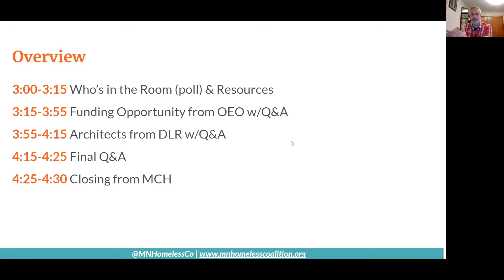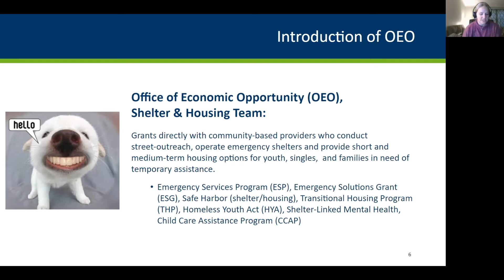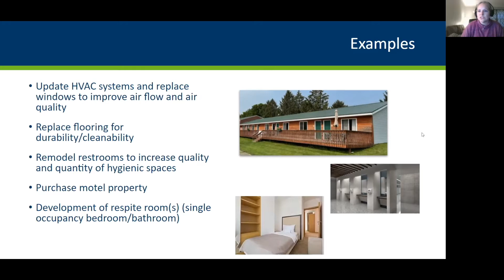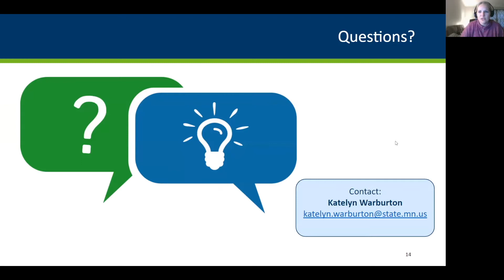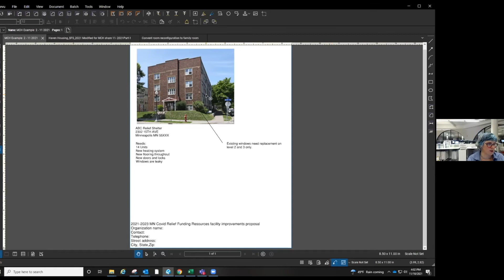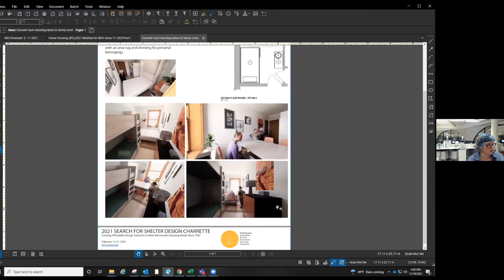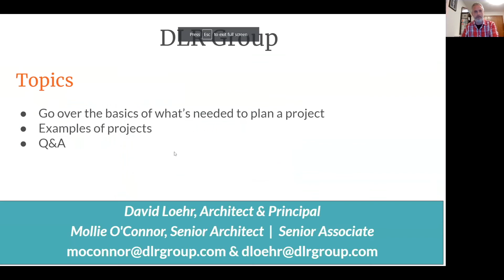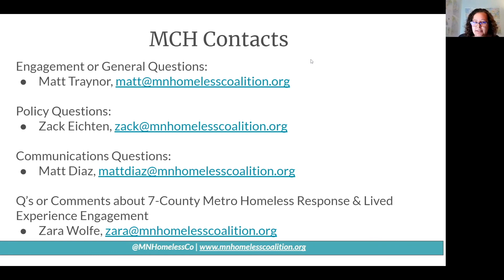MCH Shelter Capital Info Session - Feat. the Office of Economic Opportunity & The DLR Group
On November 10th, 2021, MCH hosted a virtual Shelter Capital Info Session with speakers from the Office of Economic Opportunity and architects from DLR.

The Office of Economic Opportunity (OEO) will introduce eligibility and application information for $17 million in resources for acquisition and renovation of emergency homeless shelters. OEO staff will provide an overview of eligible applicants, projects, and activities; review the funding timeline; and provide information about the application process. These resources will be distributed via a competitive RFP process, and must be utilized before June 30, 2023.

for more information.